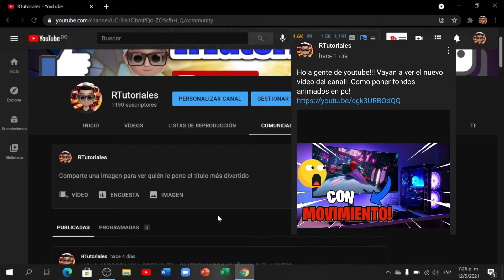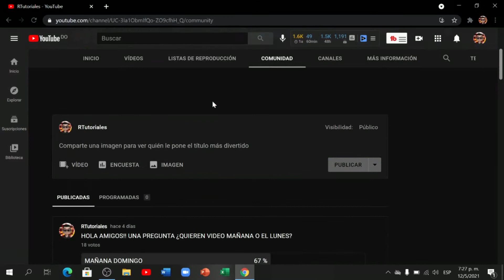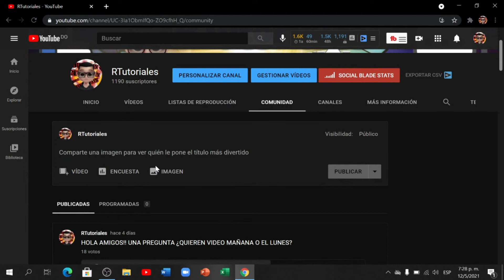Como ACTIVAR la PESTAÑA COMUNIDAD en YOUTUBE 21|Como SOLICITAR la PESTAÑA COMUNIDAD en YOUTUBE 2021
En este video aprenderemos sobre LA PRESTAÑA COMUNIDAD, ¿ QUE ES? ¿CUALES REQUISITOS DEBEMOS CUMPLIR ? Y ¿ COMO PODEMOS ACTIVARLA?
COMO ACTIVAR LA PESTAÑA COMUNIDAD 2021.

2- Tomar un captura de pantalla.
3- Mándamela a mi Instagram.